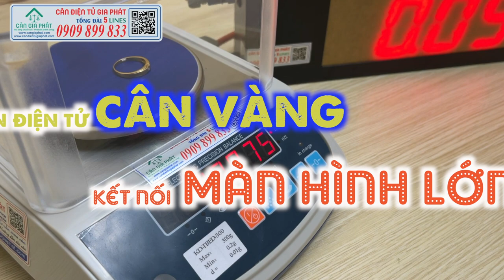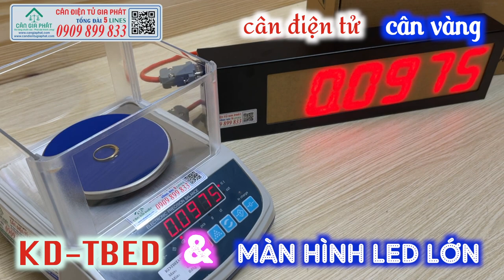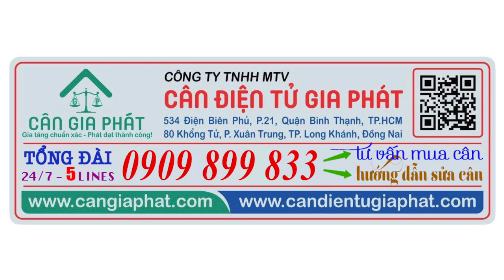Cân điện tử KD-TBED cân vàng 2 màn hình & kết nối màn hình lớn (bảng đèn lớn) - MUA CÂN 0909899833